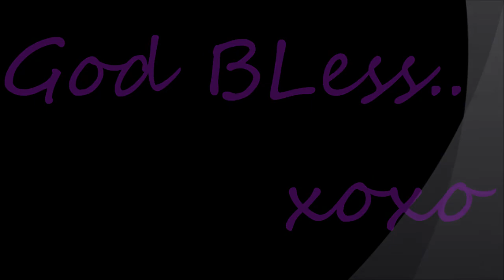Happy 3rd Anniversary Nick & Mariah + Dembabies